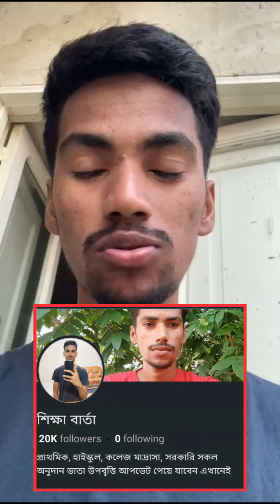🔥গর্ভবতী ভাতা আবেদন শুরু। টাকা কবে দিবে। Gorvoboti vata pan dibe2024।